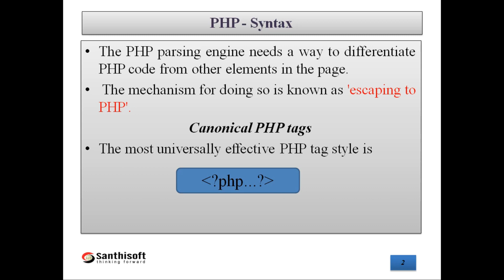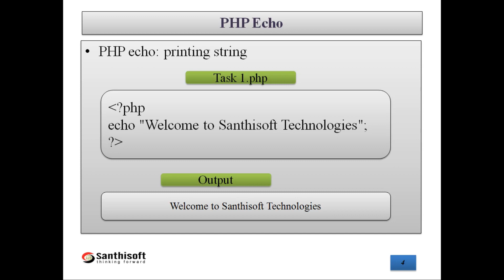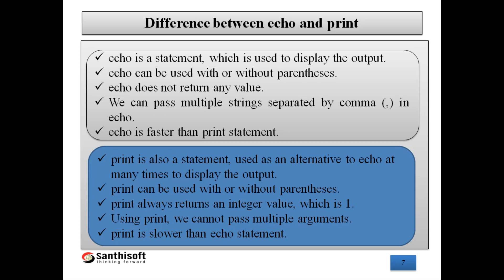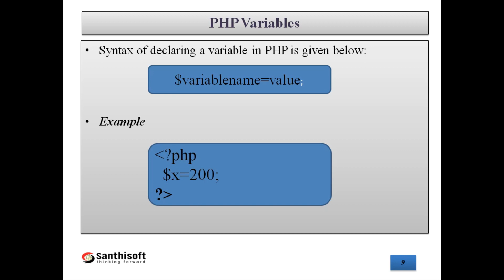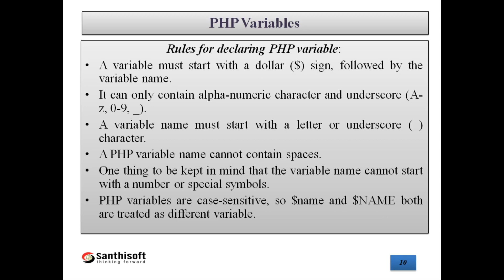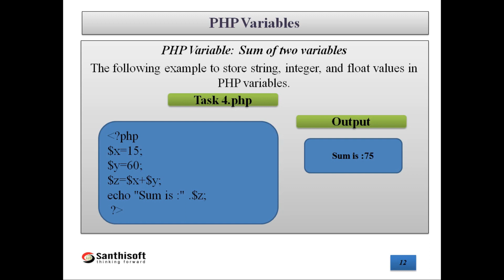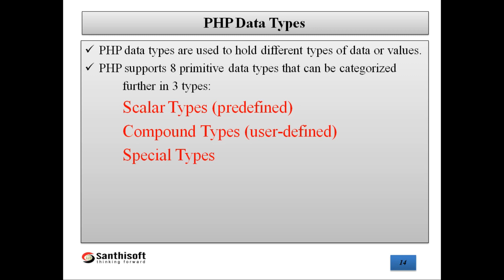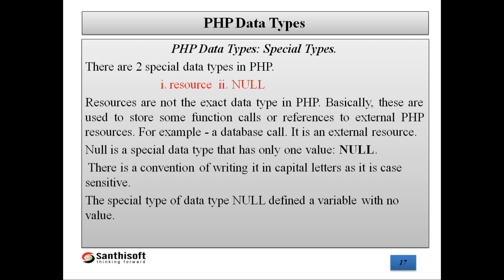Santhisoft Technologies | PHP Tutorial | Part 3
Logical Building using  PHP : Basics of PHP, Echo Statements, Variables in PHP.